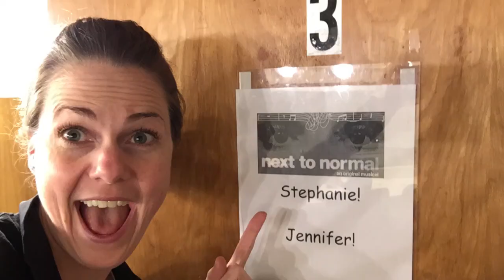Tibbits Opera House - Next to Normal, 2019 production